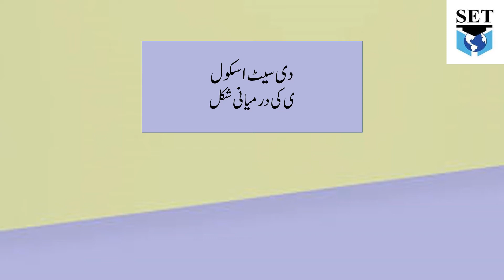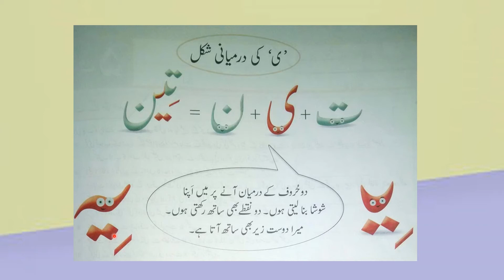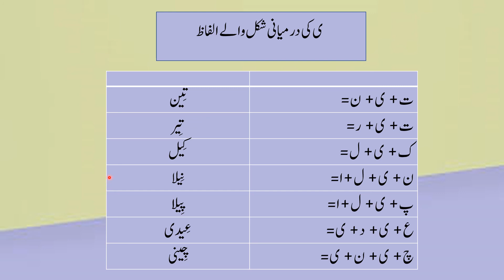ی کی درمیانی شکل